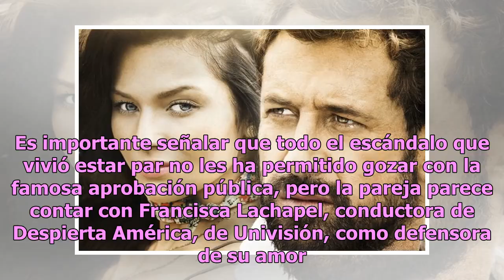Irina Baeva y Gabriel Soto comparten su amor y Francisca Lachapel intercede por su amor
Las malas lenguas aseguran que el amor de la pareja inició cuando protagonizaron la telenovela Vino el Amor Irina Baeva y Gabriel Soto han empezado el año 2019 con una nueva actitud en las redes sociales, sobre su amor y su imagen pública. Después del escándalo que vivieron a raíz del sonado divorci...